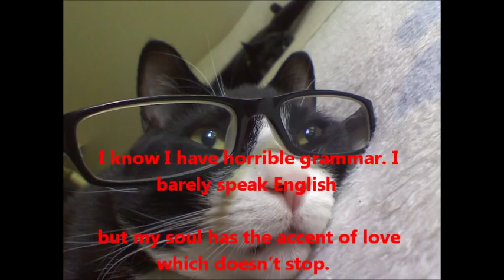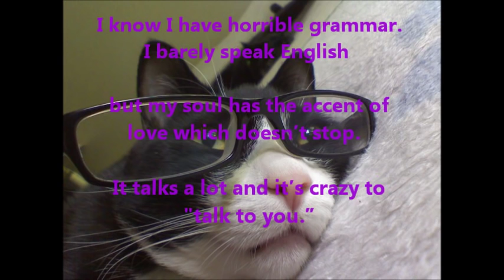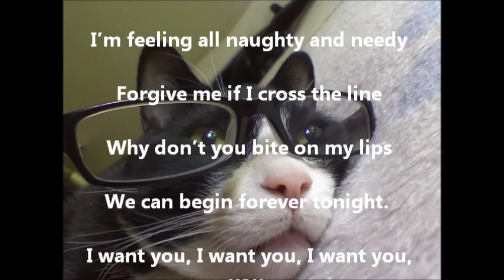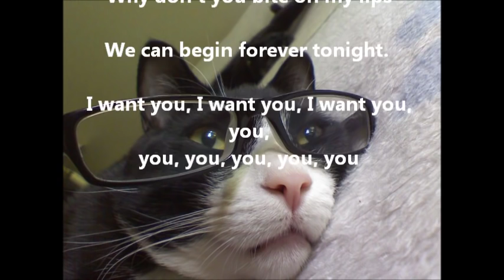Marcel Pirata - Dope Song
I speak no English, but I talk a lot...and I am crazy to talk to you!

All instruments/lyrics/voice: Marcel Pirata